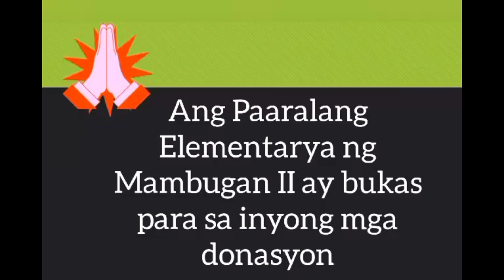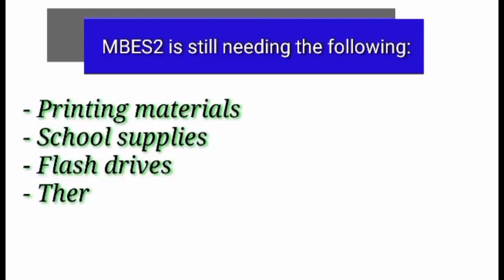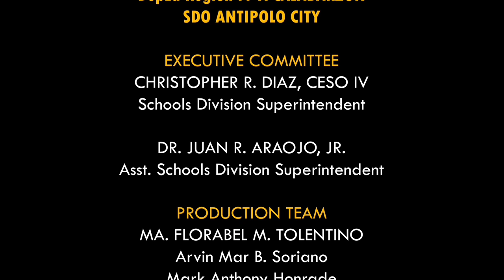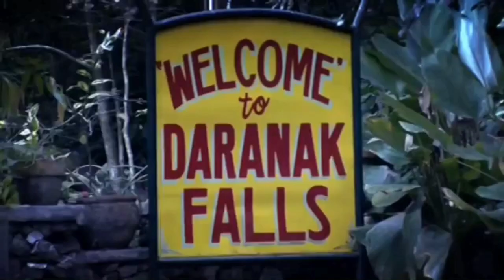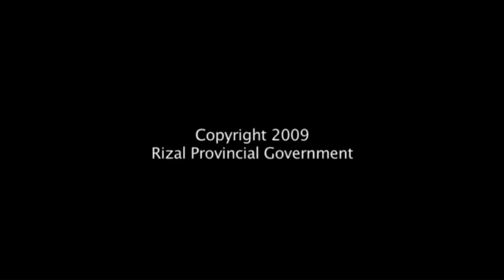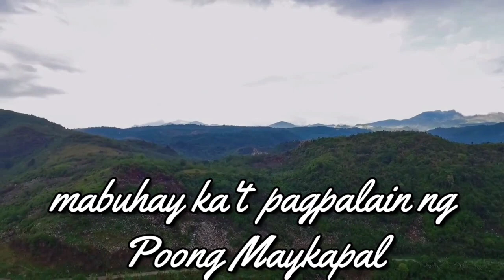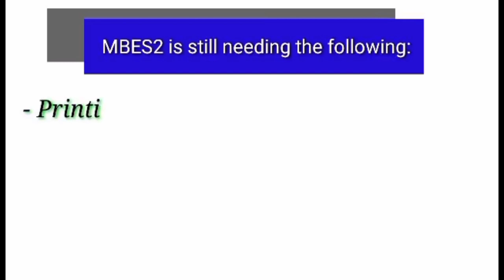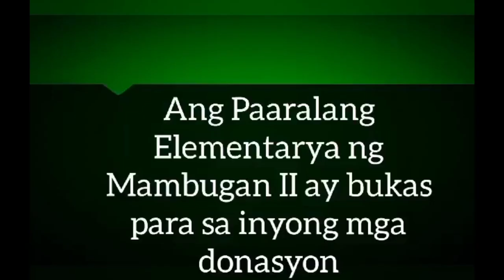2021 Virtual Brigada Eskwela Kick Off| Mambugan II Elementary School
Layunin po ng Brigada Eskwela 2021 na pagtibayin ang pagbabayanihan ng kagawaran ng edukasyon at ng mga stakeholders para sa paghahatid ng dekalidad na edukasyon sa kabila ng pandemya sa darating na pasukan

Brigada na, Tara na!